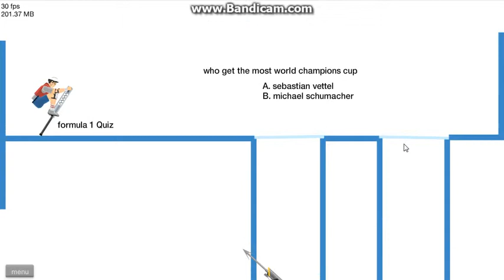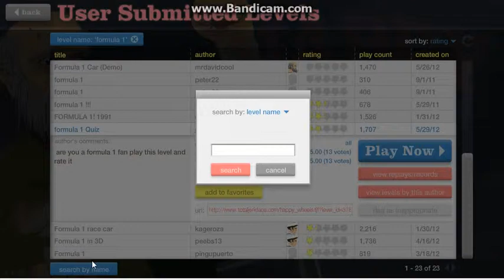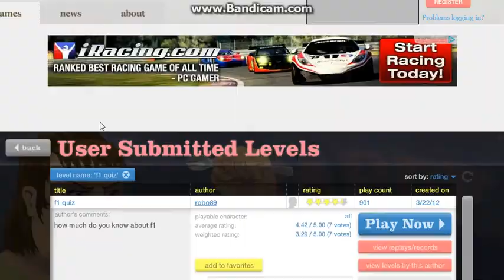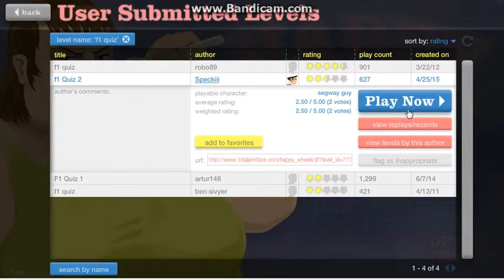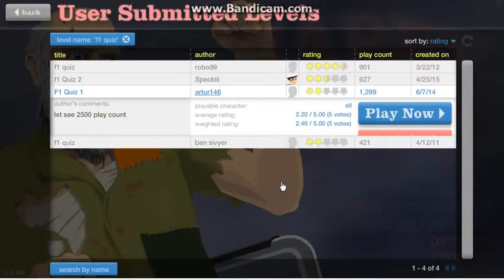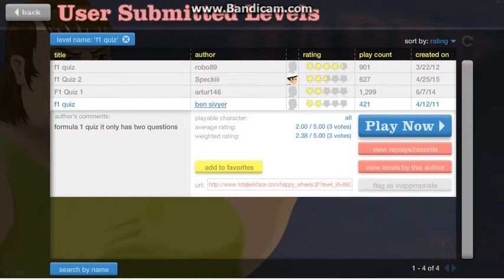La formula 1 en happy wheels | F1 Quiz